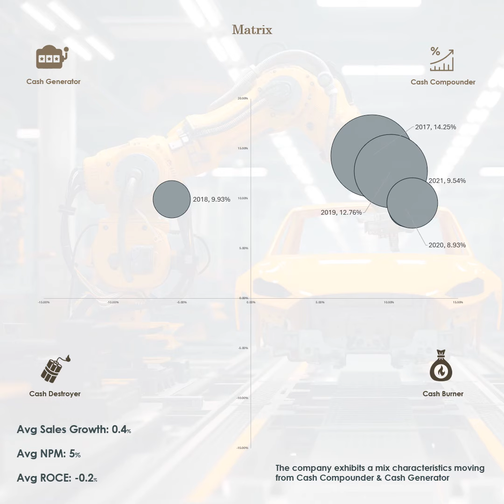Rasandik Engineering Industries India Ltd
Incorporated in 1986, Rasandik Engineering Industries Ltd is a manufacturer of critical engineering components for autos, household goods (HPD), etc.

Rasandik Engineering Industries India Limited Gautam Bhattacharya Rohit Patil Phulan Shelar Rajiv Kapoor RASANDIK Engineering Industries India Ltd Rajeev Kumar Singh Balesh Kumar RAVINDRA MOGHE Vilas Salunke Umesh Sharma ajay shukla Pradeep Nayak Shanu kumar Anuj Chamola